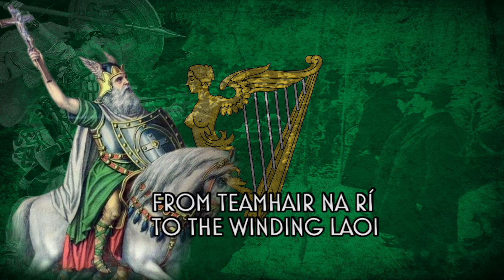A Song of the Dawn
This was a popular marching song of the IRA flying columns and was known all over Ireland. Originally, it was called 'Sean-Chúige na Midhe go deo', but was later rewritten due to O'Higgins' hatred of countyism and provincialism. Under the title 'A Song of the Dawn', it appeared in its current form in the March issue of Irish Freedom, 1912.